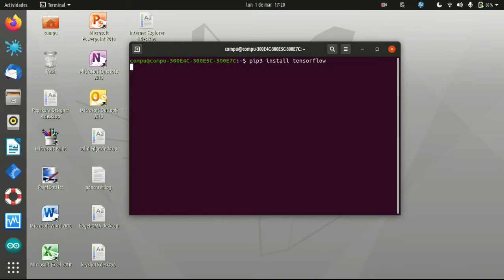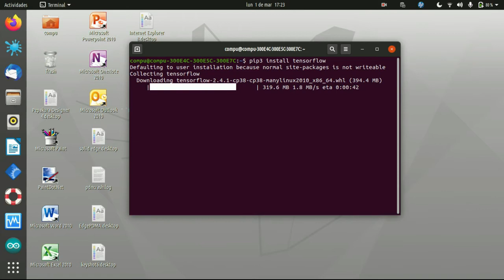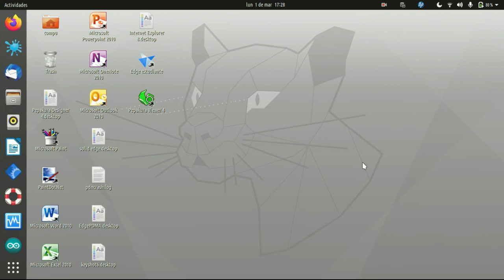como instalar tensorflow y keras en ubuntu 20.04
los siguientes son todos los comandos que usé:
pip3  install tensorflow

pip3 show tensorflow
pip3 list | grep tensorflow
pip3 install keras
pip3 show keras